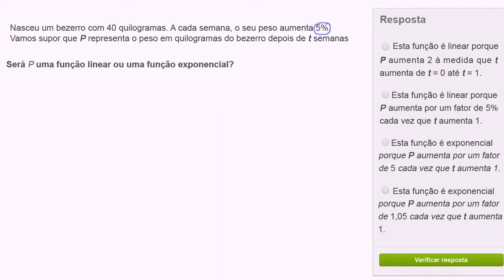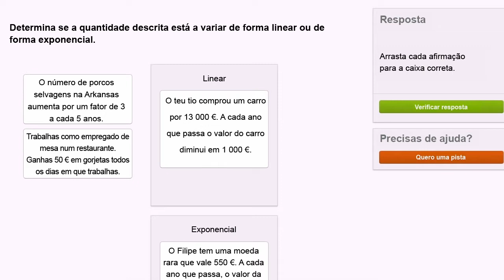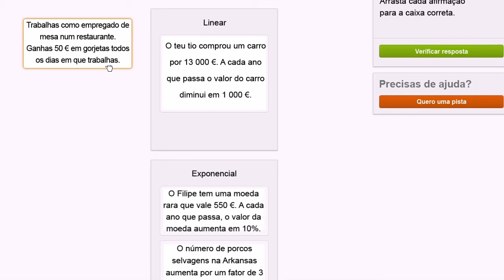Modelos exponenciais versus lineares - Khan Academy em português (12º ano)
Vídeo original: Linear vs. exponential growth